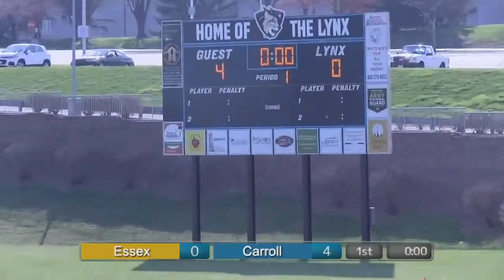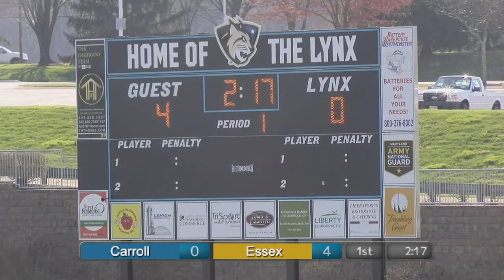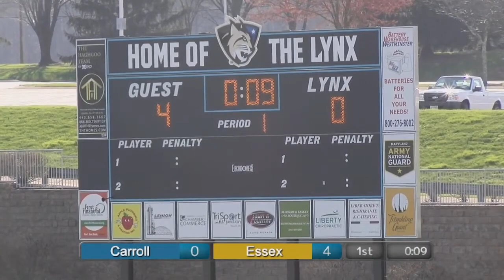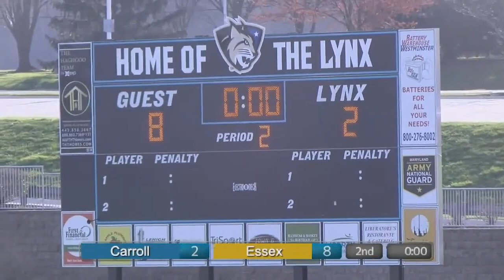CCBC Essex vs Carroll Lynx Mens Soccer 4-6-21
CMSportsNet's coverage of the CCBC Essex vs Carroll Lynx Mens Soccer game on 4.6.21